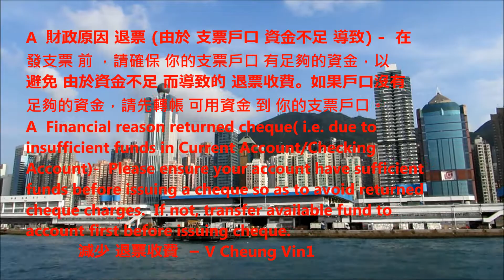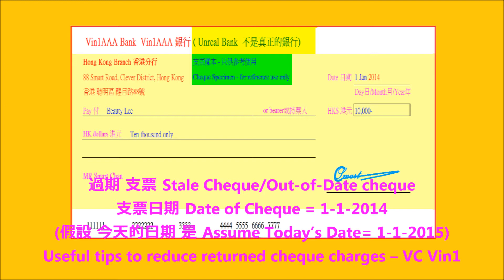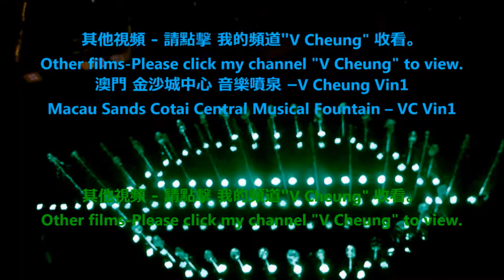支票知識 2/3 期票 過期支票 避免退票減少退票費用(A) Cheque Knowledge Post dated Cheque Out of Date Cheque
2015 支票知識 2/3 期票Post-dated Cheque/Ckeck 過期支票 Stale /Out-of-Date Cheque/Check 避免退票 減少 退票費用(A)
2015 Cheque/Check knowledge 2/3 Post-dated Cheque/Ckeck Stale /Out-of-Date Cheque/CheckUseful tips to avoid return cheque & reduce returned cheque charges (A)

其他支票影片 Other Cheque related films in my: "V Cheung" Channel :-
2015支票知識 1/3 支票的定義 及 如何 開支票
2015支票知識 2/3 如何 避免退票 減少 退票費用(A)
2015支票知識 3/3 如何 避免退票 減少 退票費用(B)
2015 Cheque Knowledge 1/3 - Definition of Cheque & How to issue cheque
2015 Cheque Knowledge 2/3 - Useful tips to avoid returned cheque & reduce returned cheque charges(A)
2015 Cheque Knowledge 3/3 - Useful tips to avoid returned cheque & reduce returned cheque charges(B)

其他支票影片 Other Cheque related films in my: "VC Vin1 Kids"  Channel :-
支票 簡介1/2 青少年 支票知識 : 支票的種類 - 現金支票、 劃線支票、 指定收款人 劃線 支票
Introduction to Cheque 1/2 Cheque knowledge for Teenager -  Cheque Type : Cash Cheque, Order Cheque, Cross Cheque,Cross Order Cheque
支票 簡介2/2 青少年 支票知識 : 支票 的 中文數字大寫 、 寫支票 常見錯誤
Introduction to Cheque 2/2 Cheque knowledge for Teenager: -  Cheque Amount in words in Chinese,  Common mistake in writing cheque

香港動植物公園 的 動物/鳥:
-  動與靜  肥與瘦 紅頰黑猿 及 猩猩  婆羅洲猩猩
-  黑白領狐猴
-  金頭獅狨猴
-  松鼠猴
-  黃盔犀鳥
-  丹頂鶴
-  維多利亞鳳冠鳩

Animals/Birds in HK Zoological & Botanical Gardens :
-  Exercise & Sleeping, Fat & Thin. Buff-cheeked Gibbon & Pongo pygmaeus
-  Black & White Ruffed Lemurs
-  Leontopithecus Chrysomela
-  Saimiri Sciureus
-  Yellow-casqued Hornbill (Ceratogymna Elata)
-  Grus Japonensis
-  Victoria Crowned Pigeon(Goura Victoria)

- 2014 DIY-手錶換電池、換錶帶、放鬆錶帶 和 收緊錶帶 錶帶打孔。
-   2014 김수현 金秀賢(星星的 都敏俊) 離開 香港 情況。
-   2014 유인영 柳仁英(星星的 韓宥拉, 奇皇后기황후
-  2014송승헌 宋承憲Song Seung Heon
-  2014 송혜교 宋慧喬Song Hye Gyo和
-  夜光獅 ( 500呎 )、舞獅 ( 彩色 閃燈獅 ) 、
-  香港龍獅節。
-  功夫示範香港 灣仔節
-  2014 香港 煙花、倒數、 2014香港花車巡遊、月亮、中秋節。
-  2014 香港 沙田馬場 賽事 - 香港 打吡大賽、香港國際賽事、
        墮馬意外
-  2014 香港馬會130 週年. 2014沙田馬場 130頭 舞獅表演 。
-  香港 六合彩。
-  2014香港 國際龍舟 邀請賽。2014 龍舟賽。 石澳泳灘。
-  2015 香港 維多利亞公園 花市 / 年宵市場
-  2015 香港電視 HKTV
-  黎明Leon Lai ( 2015愛彼女皇盃大使Ambassador of the Audemars Piguet QEII Cup 2015)
-  2015 香港電影 赤道 首映禮(出席演員: 최시원 崔始源Choi Si Won(韓國演員)、지진희池珍熙 Ji Jin Heui (Korean Actor)、
張學友、張家輝、張震、余文樂、馮文娟..)
-  2015 Hong Kong Movie Helios Premiere – attended artists:-
Choi Si Wo, Ji Jin Heui, Jacky Cheung, Nick Cheung, Chang Chen,
Jacky Cheung, Nick Cheung, Chang Chen, Shawn Yue, Joyce..)
-   2014 DIY-Watch change battery, change watchband, tighten watchband, set watchband losser, watchband punch hold.
-   2015 Shatin Racecourse
-   Fashion Show
-   Thai Boxing & dance
-   HK Airport info
-   Indonesian Dance
2014 Hong Kong Sha Tin Racecourse -   130 Lion Dance
2015 Shatin Racecourse HKJC 130th Anniversary Raceday

邵仲衡(TVB 大時代 飾 丁孝蟹, 香港電影/電視 藝人) 、 湊莉久(みなと りく) ( 剛獲得 2015最優秀女優賞)、 朝倉琴美（あさくら ことみ）  和 栗林里莉(くりばやし りり） 在香港  出席 PlayStation 4(PS4)/3"人中之龍 0 誓約的場所" 繁體中文版 遊戲活動。
David Siu(HK TV/movie star), Riku Minato(just got the 2015 Japan Best Actress Award ), Kotomi Asakura & Riri Kuribayashi attended the PS4/3 game promotion activity in Hong Kong.